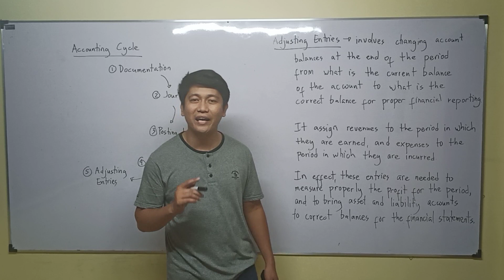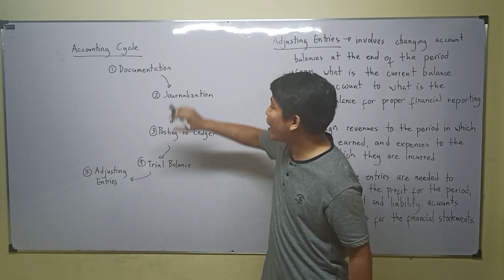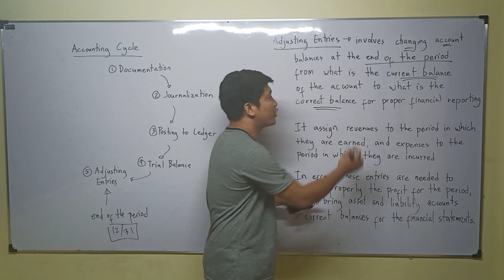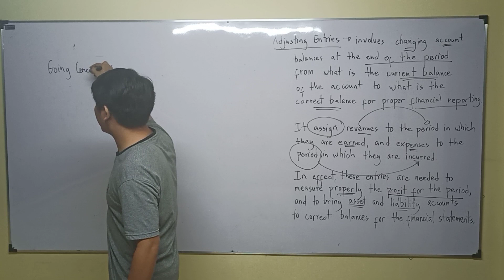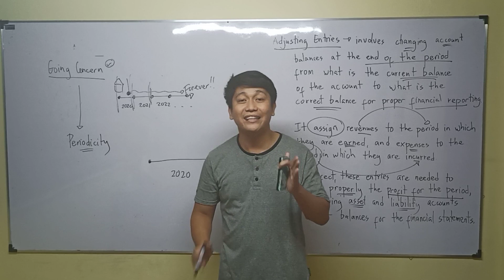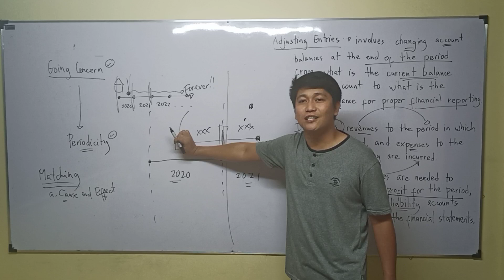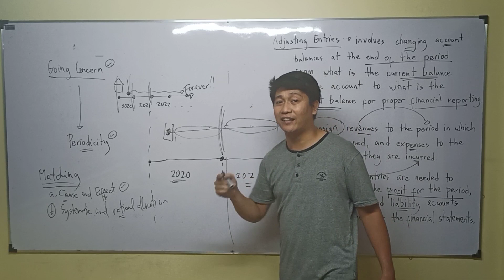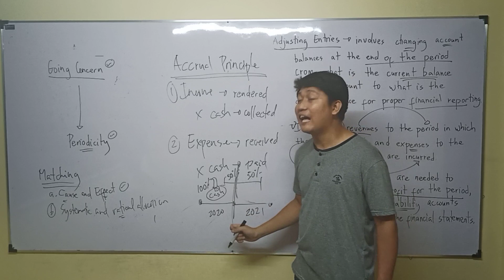Lecture 05: Adjusting Entries Concept. Accounting Cycle. [Fundamentals of Accounting]